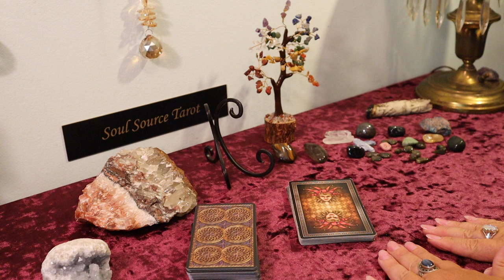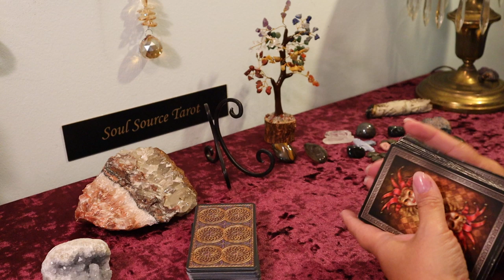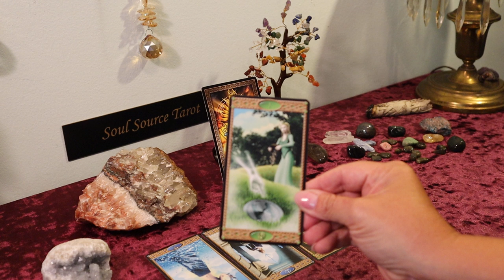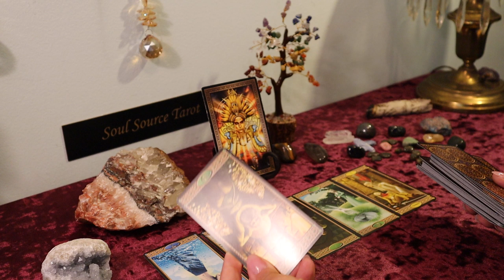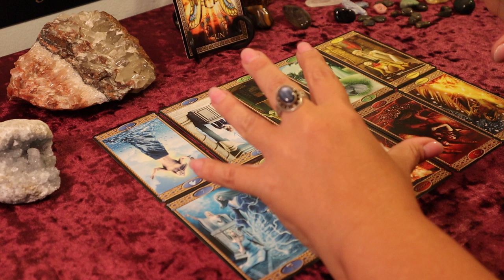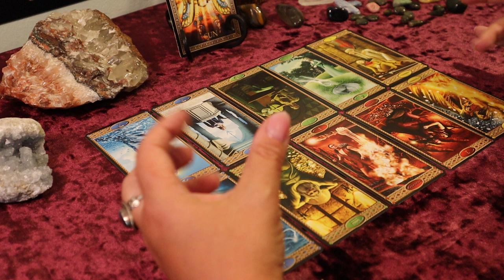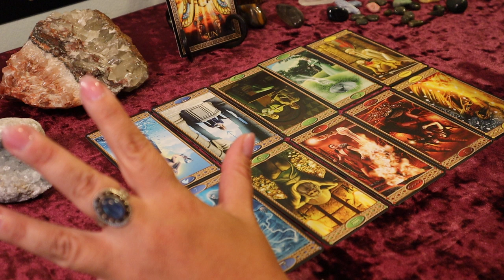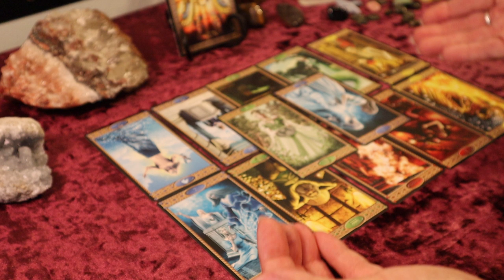The Daily Vibe..Instant Attraction..Full Moon Reading...August 15 Daily Tarot Reading